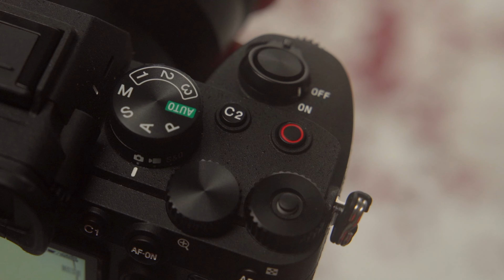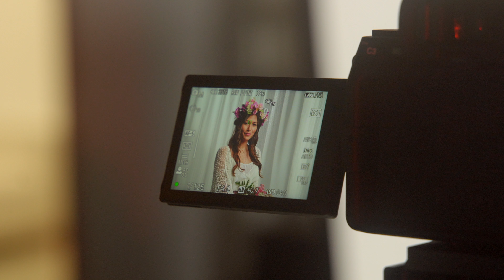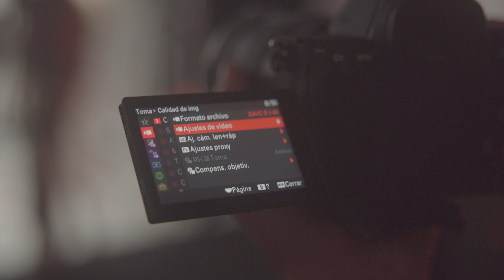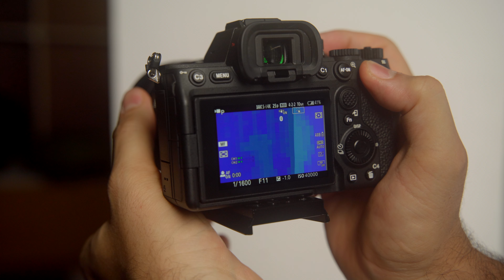Sony A7IV: Todo lo BUENO ✅ y lo MALO ❌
¿Es una BUENA Cámara en 2021? Te lo cuento TODO en mis PRIMERAS IMPRESIONES 👆AQUÍ 👆...

Compra Sony A7IV

✅ MIS CURSOS ✅

💬CONTACTO💬

🎸Música🎸